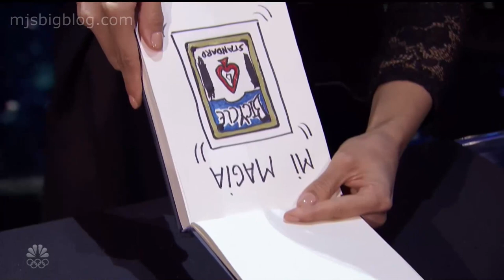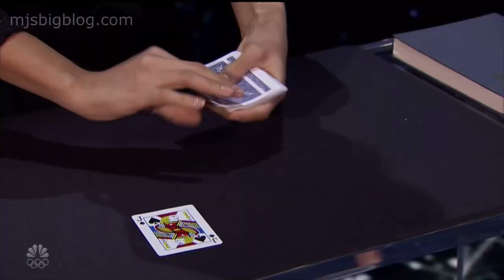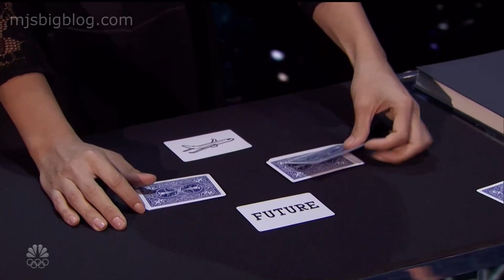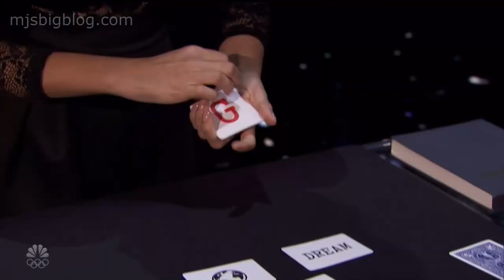AGT:The Champions Premiere - Dania Diaz Tells Her Life Story with Magic!